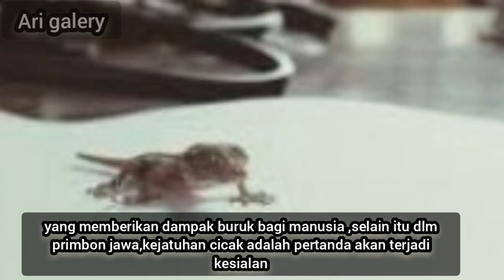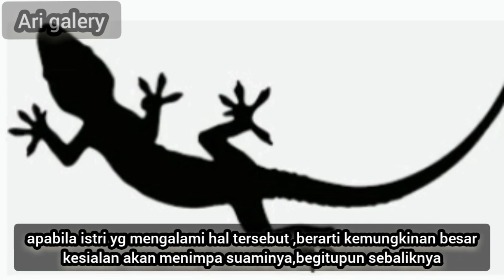mitos,kejatuhan cicak menurut primbon jawa,islam,& hindu , Lengkap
hewan cicak, hewan cicak asli, hewan cicak terbang, hewan cicak kartun, hewan cicak dan suaranya, hewan cicak cicak di dinding